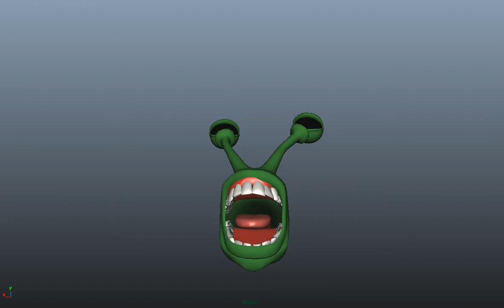Second Draft of slug singing animation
Here is an updated version of my slug animation